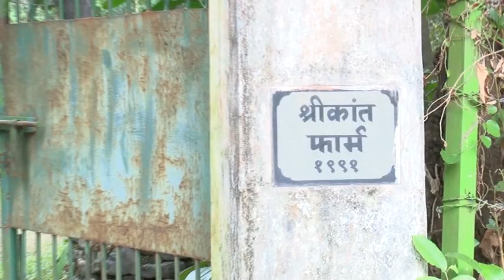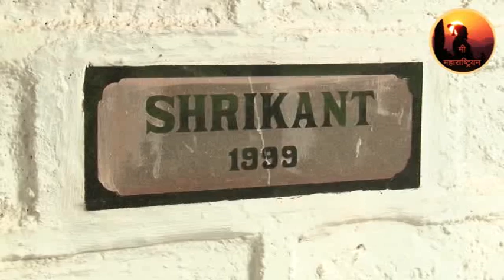Forest Falls 9820468855 9819608855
Kudsavre Village, Karjat Road,
Vangni Station West (CR)